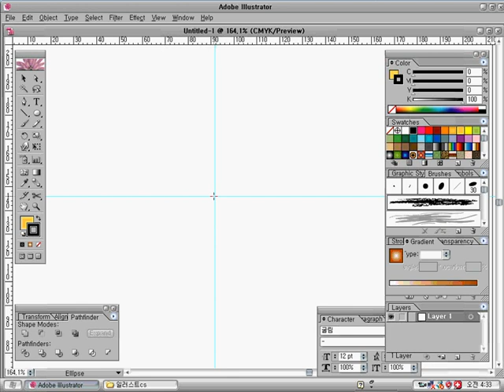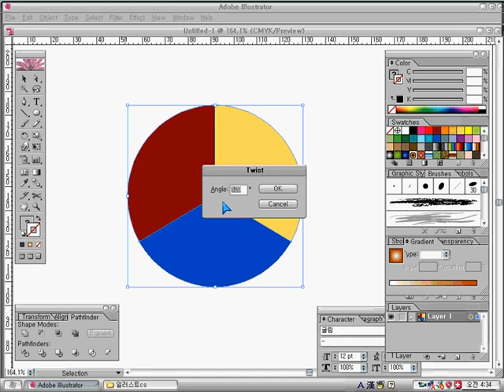[일러스트 강좌] 일러스트 동영상 강좌 NO2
유튜브 에서 보다 많은 컨텐츠 들이 쏟아지길 기원 합니다. ^^